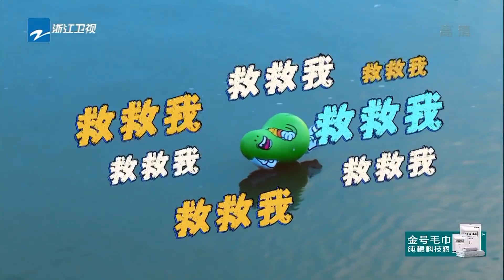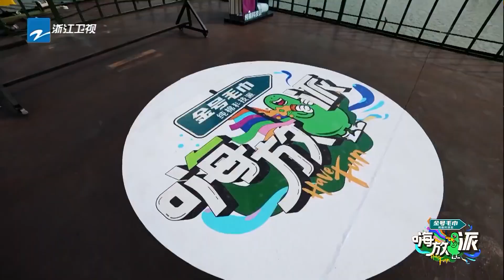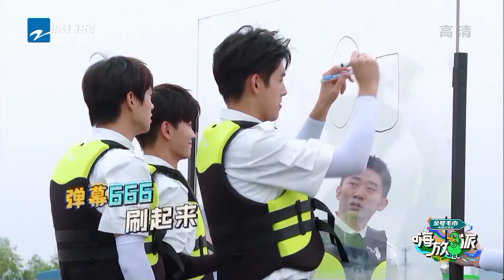王嘉尔 说自己天生就是开挖掘机的！ 陈飞宇#任嘉伦 画画水平对比太惨烈 嗨放派 ★爱豆星日常★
《嗨放派》一群性格各异的男人，逃离现实生活里的约束和压力他们以一个秘密基地为据点，每期策划完成一个霸屏热搜大企划。